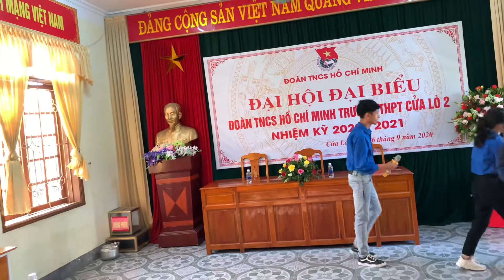Văn nghệ ĐH Đoàn trường THPT Cửa Lò 2- Liên khúc 2